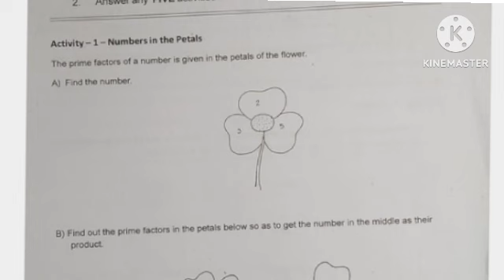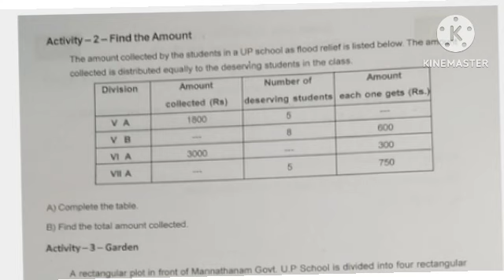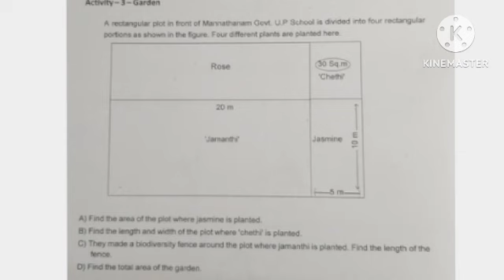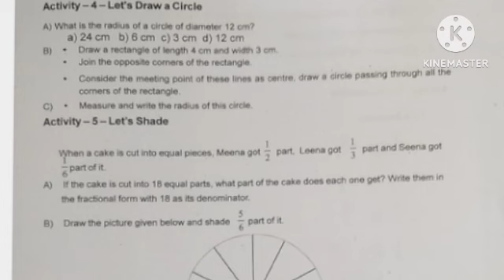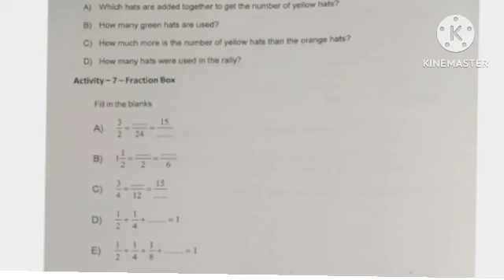Class 5 Maths Annual Exam 2018-19 Question Paper|Previous Year Question Paper|Important